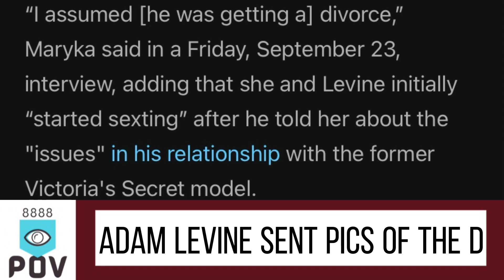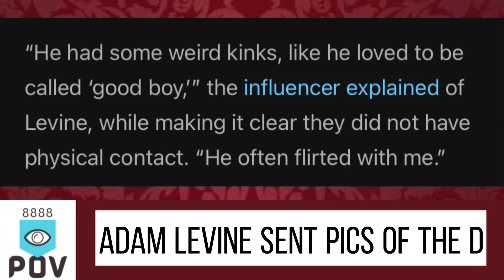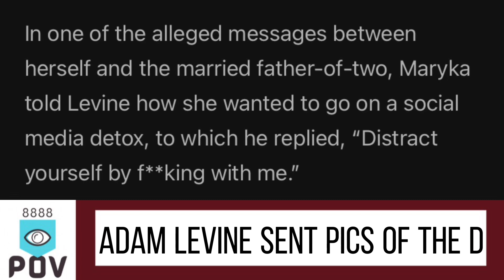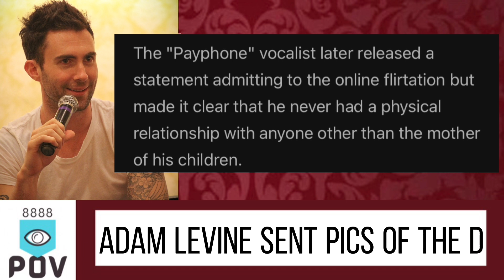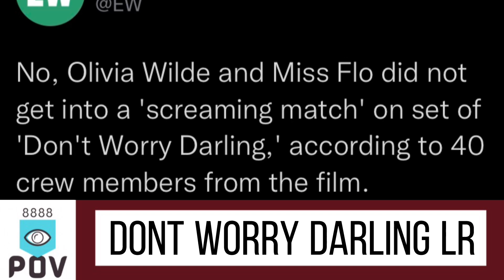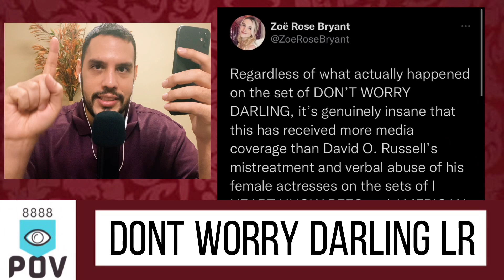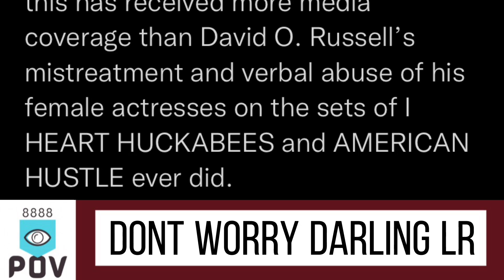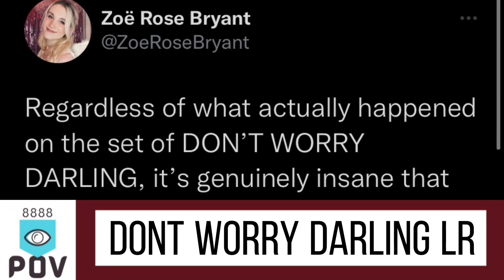WGO - S2-Ep18 - Another Woman Comes Out At adamlevine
Socials